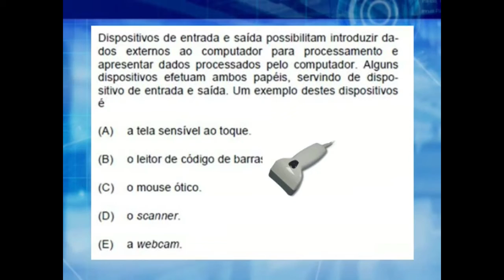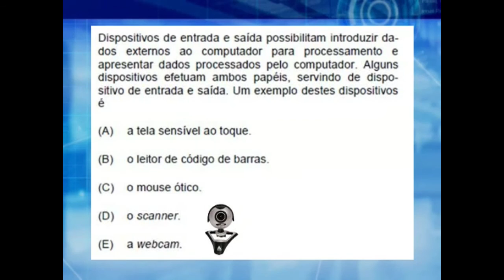Informática para Concursos - Conceitos Básicos - Aula 78 - Rodrigo Schaeffer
Nesta videoaula sobre conceitos básicos de informática para concursos o professor Rodrigo Schaeffer fala sobre:
Questão de concurso sobre periféricos de entrada e saída.